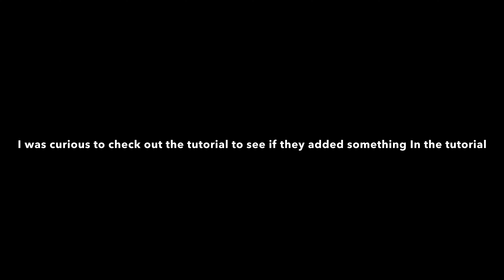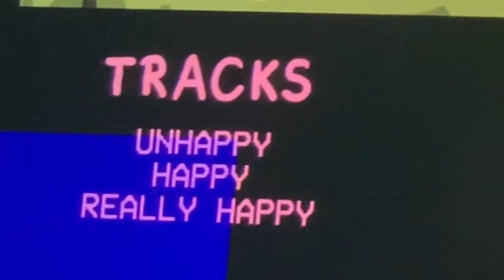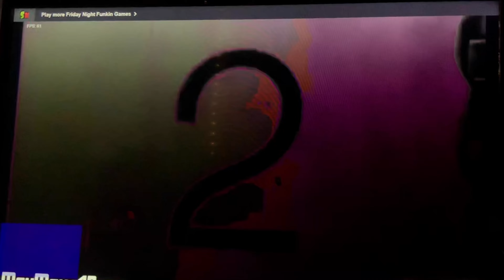Suicide mouse just got scarier ( Sunday Night s*icide ) gameplay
I have not expected to get scared over that mods

Link to the original video of the creepy pasta

Link to the website so u can play the mod

My girlfriend

Iliana soler

Make sure to follow his Instagram

Follow my epic games username

Samsterdubz5677

Jonathan the vyond teenager 3006

Jonathan Velastegui

Justin barber

Bowser596 ( epic games username )